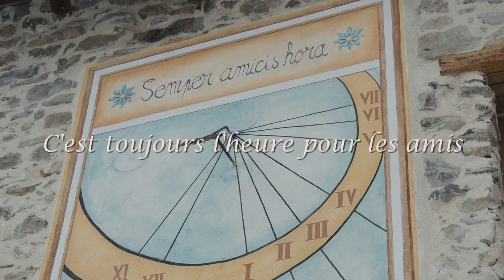Barcelonnette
Randonnées hivernales à proximité de Barcelonnette